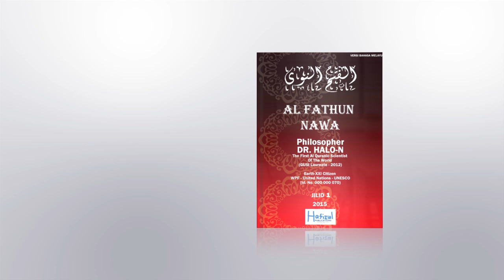Al Fathun Nawa Jilid 1- 3 (Tuhan . Quran . Furqan . Manusia . Kemanusiaan)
AL FATHUN NAWA - Philosopher DR. HALO-N
The First Al-Quranic Scientist Of The World (GUSI Laureate -2012) download link :
JILID 1 :

password rar ada divideo